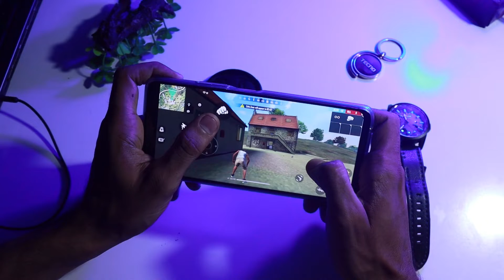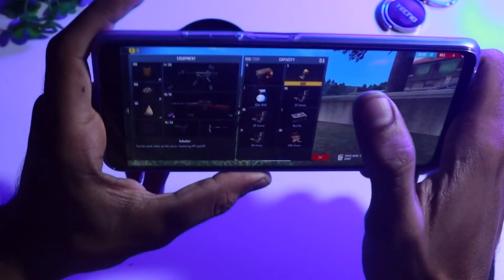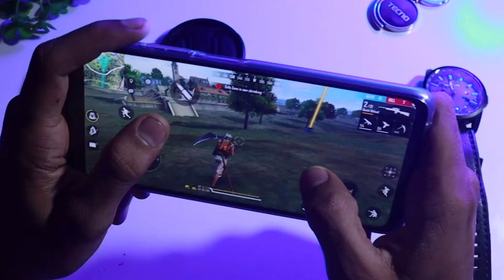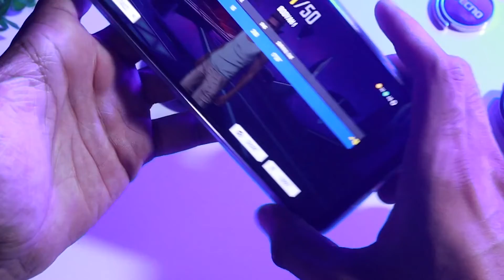Tecno Pova 2 Free Fire Test | Best phone for Free Fire under 30k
This is the Free Fire Test of Tecno Pova 2. In this video  I played Free Fire on Tecno Pova 2.